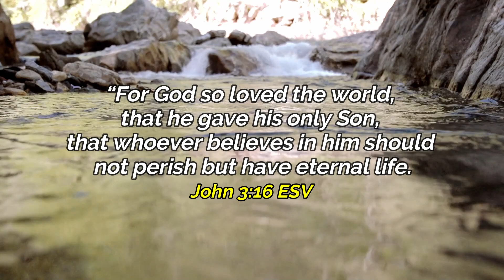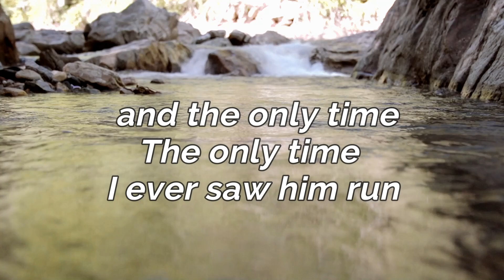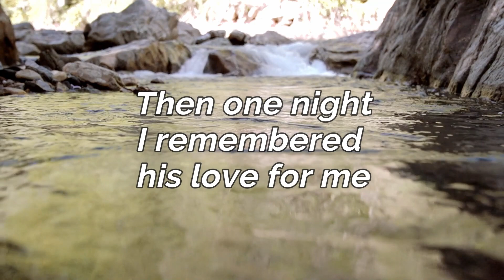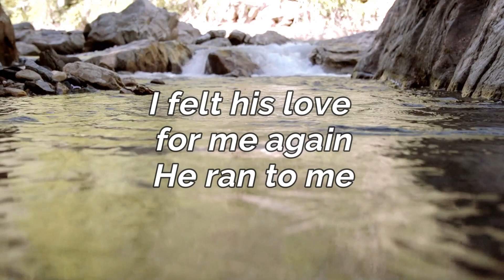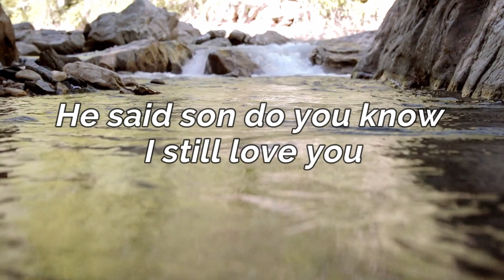When God Ran by Phillips, Craig and Dean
When God Ran
Song by Phillips, Craig and Dean

Lyrics:

Almighty God the great I am
Immovable rock omnipotent powerful
Awesome lord
Victorious warrior commanding king of kings
Mighty conqueror and the only time
The only time I ever saw him run

Was when
He ran to me
He took me in his arms
Held my head to his chest
Said my son's come home again
Lifted my face
Wiped the tears from my eyes
With forgiveness in his voice he said
Son do you know I still love you

He caught me by surprise when God ran

The day I left home
I knew I'd broken his heart
And I wondered then if things could ever be the same
Then one night
I remembered his love for me
And down that dusty road ahead I could see
It was the only time
It was the only time I ever saw him run

And then
Lifted my face
With forgiveness in his voice
He said

He caught me by surprise
And he brought me to my knees
When God ran I saw him run to me

I was so ashamed all alone and so far away
But now I know that he's been waiting for this day

I saw him run to me
Lifted my face
I felt his love for me again

He said son
He called me son
He said son do you know I still love you
He ran to me (When God ran)
And then I ran to him
(When God ran)
When God ran